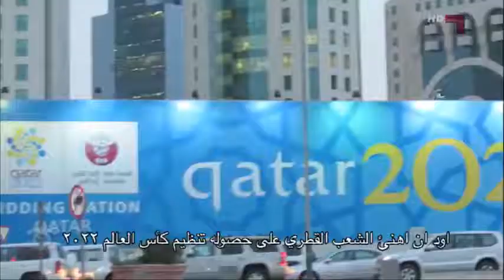10/5/2012 - المحترفون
المحترفون